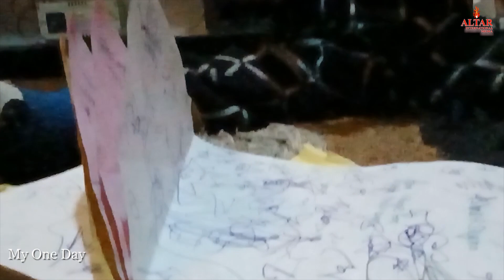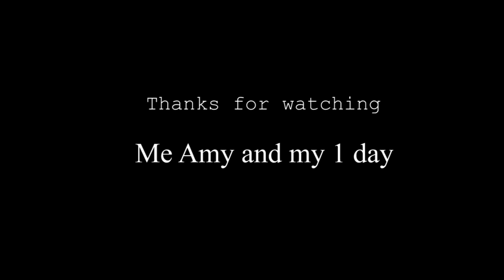My 1 Day Part 2 Amy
It's a Media that make all kind of music videos, Documentaries, Short social awareness Movies, entertainment music and programs. we organize fashion shows, events and photo shoot also. We do audio recording and video in our professional Studio for all kinds of music and video's.